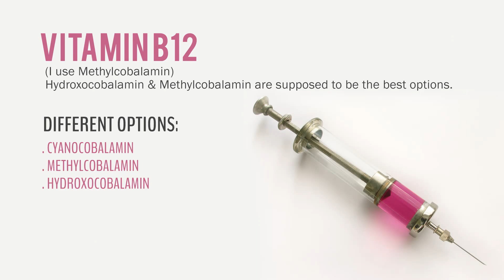The Big B12 Myth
The myth's about B12. Are we B12 deficient? What B12 is for, and how best to get it.